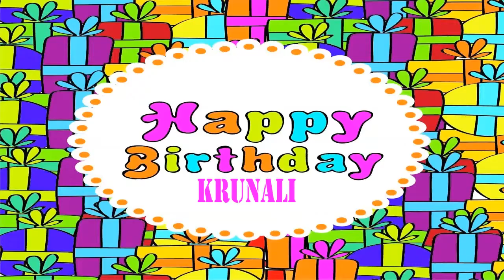Krunali Wishes & Mensajes - Happy Birthday